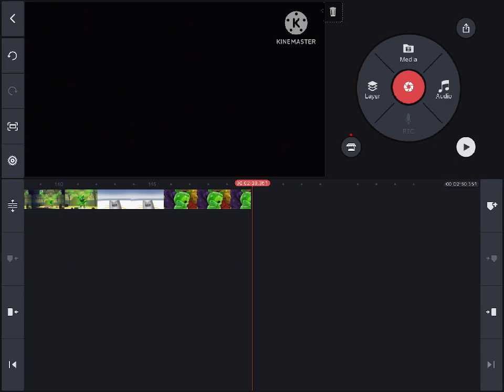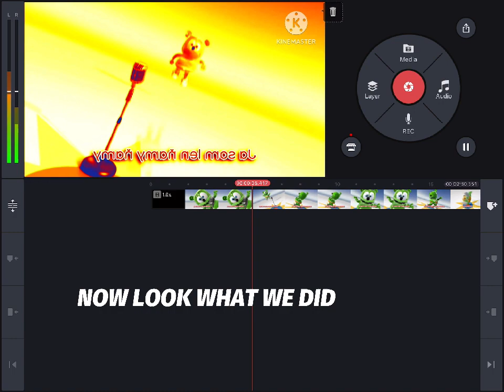How to make Robot Flip effect in KineMaster